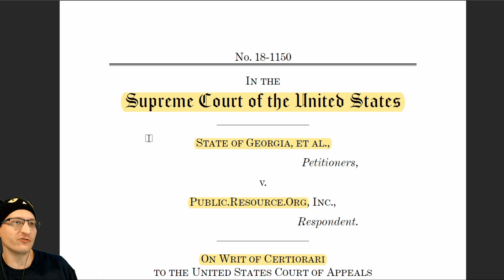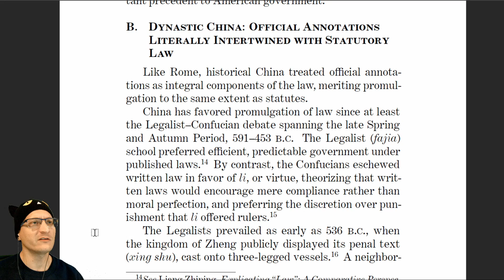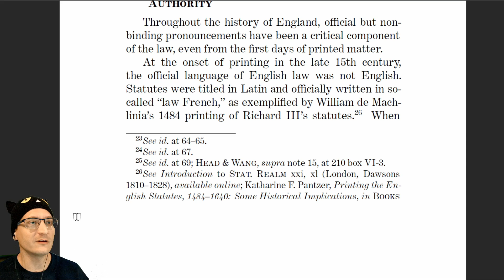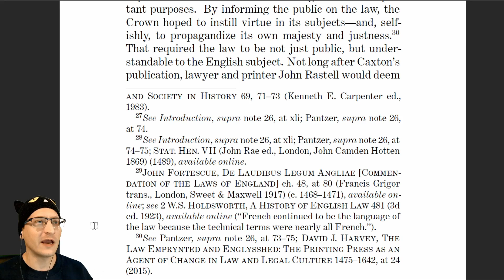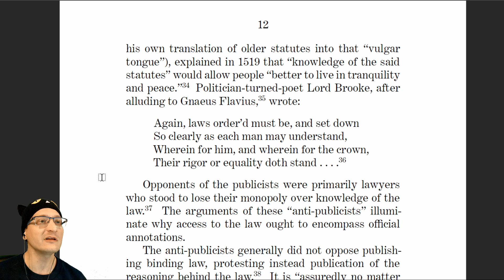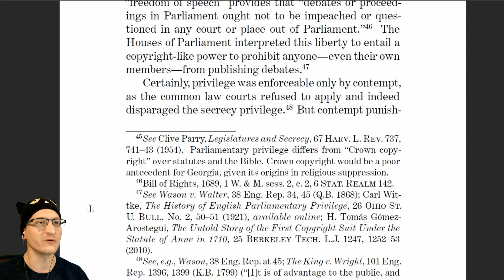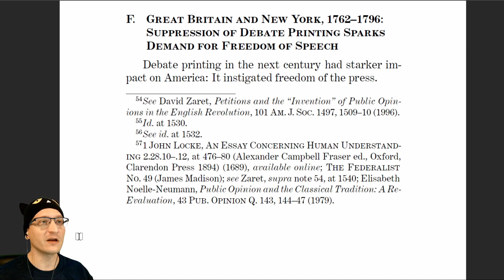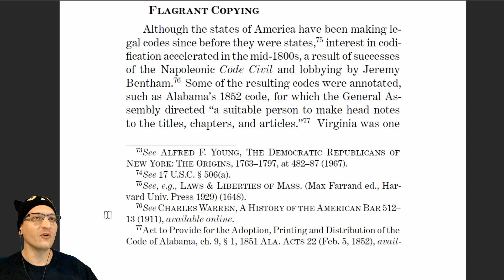Secret Laws, Powerful Men: A "Brief" History of Published Law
Teaching the Supreme Court about the history of published law, Wikimedia and Public Knowledge have filed an Amicus Brief in the case of Georgia's "Copyrighted" Laws.

* MERCH *
Our Teespring Store is open!

* COMMUNITY! *

October 2019 supporters:

Joshua Davis
TandaPay

October $50+ Supporters: joetyson, Aspernari, John Steel, Gavin Barnard, Eevi, Kyle Mudrak, Michael Pearce, Spirit Bear, Jan Negrey, Daniel Perez, Snorre Wisotzky, blackleaf, Benjamin Hitov

October $5+ Supporters: Arron Washington, Richard Fournier, Keith Marrocco, Georg Monsen, Dustin Rodriguez, Fatal Foxtrot, Cash Steel, Beef, Cindy Campbell, Brian Flowers, Ornithoper, Hayden Ainger, Justin Pomeroy, Christen C Cloar, Lydia Collinson, NotMike, JH, Stephen Bank, Arya, Evan Burdge, Michael Morris, Mark Randall, Richard Shotwell, Paul Bible, Emeric Stexen, Nicholas Romano, Sarah Gerweck, Matthew East, Michael Potter, Casey Smyth, Pat Delaney, Michael Howard, Mario Bonales, Michael Kenton, Euchale, Lauren, charlieabelar, Vaylenisme, Renee Starling, Brody Eastwood, Ian McDonald, Jamie Sawyer, Marcus Agehall, Joe Roberts, Sokar117, Jonathan Robillard, Henrik Eriksson, Amanda Gillies, Sheila Boettcher, Derresh, Scott, Justin Waddell, Tim Springer, Zzyzx Wolfe, Andrew Sellers, Vienticus, Matthew, Camilla Sandman, Del, Nathaniel Cherry, Tony Cruickshank, Zoe, Gregory Ford, TwixOps, Druid, Kari Sunderland, BodhyOhs, Richard Jeffery, Simon Dompeling, Jason Lingle, Christoph Bolliger, JAXMerrick, Bryan Mitchell, CivMaster, Tron BÃ¥rdgÃ¥rd, Kasierith Atrovska, Oisin Creaner, Andrew Spahr, Dimitrios Georgakopoulos, Stephen Christopher, Jerry Knight, Daniel Kertesz, TEEKAY, Stefan Persson, Edward & Hila Goikhman, Frederick Cooper, Wes Morrison, Casey Kikendall, Keith Myers, Eric Johnfelt, HenTropy, Carla Jean Lauter, Juliusz Wilczynski, CombatZAK, Alys McClelland, Catherine Tetzlaff, Jaimeson LaLone, Dan Chevrie, Alexander Sihn, Kate Rijacki Ledum, Olav, Darkwolf, Naomi Pool, SJ Zero, Andrew Reid, David McGuire Jr., KnifeEdge, EnvyingWrath, Brandon, sehro, Brian Rossman, Steven Hess, FunnyHats, Rob Frawley 2nd, allquixotic, Ana Razo, Lord bork, Chris Lindsay, Albert Demello, Haris Bukic, Caleb Veenstra, Seranata, Rico Robbins, Kean Maizels, Durga Devi, Anthony Webb, Mark Curtis, JOSEPH ALEXANDER BROWN, RedR0ze, Bernard Saturday, Scott Inwood, Euan C, Evan Foster, Philip Robb, Nathaniel Reindl, Josey Howarth, Kai Raphahn, Andrew "FastLizard4" Adams, Jesse Stam, Gumblejak, Schawn Schoch, HÃ¥kan Andersson, Powers Bilodeau, Dave Vike, JP Stone, Si Wellings, Daniel A Carey, Robert Balayan, Mitchell Thatcher, majikthise, foonix, TheEuphoGuy, rfc805, Daniel Ducharme, Ph.D., Roger Chen, DreamerDon, Gail Myers, Michael Scheliga, Georgio Mosqueda, Marco Cavatto, Martin Rafferty, WhiskersIsCat, Jonathan Gaffers, Anonymous Lizard, Biking With Panda, Kevin Welsh, Schuyler Rowe, Brian, Pamalam, Matthew Bertrand, Mathew Billman, Jack Draak, Cristian Smith, piparalegal2019, Vincent Baier, Michal Kawiak, anthony corrado, Y'all Ain't Right, EZ3ddie, Frank, witch'sFISTS, Adam Greene, Karl Martin WennerstrÃ¶m, Pierre Hugo, DyneOnline, Jenny Yim, Lane Mortensen, Jeffrey Teekell